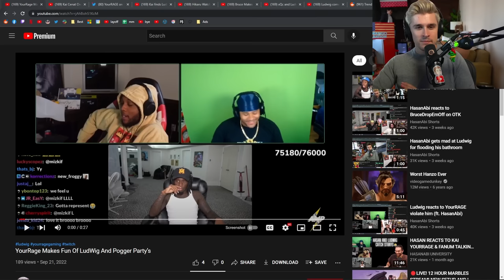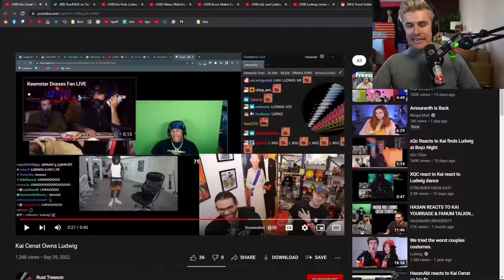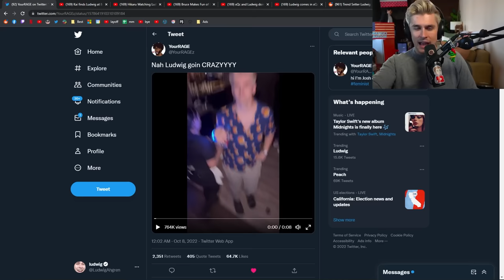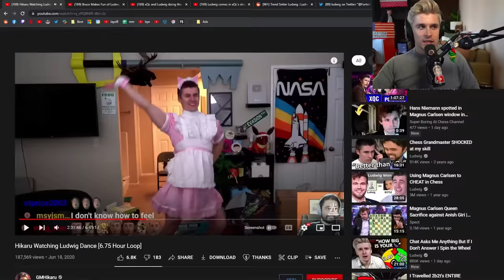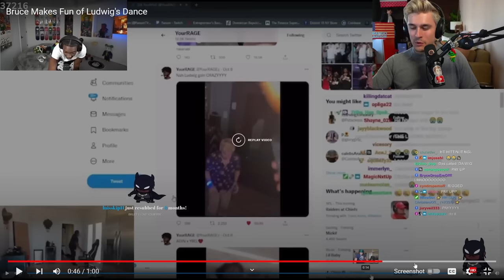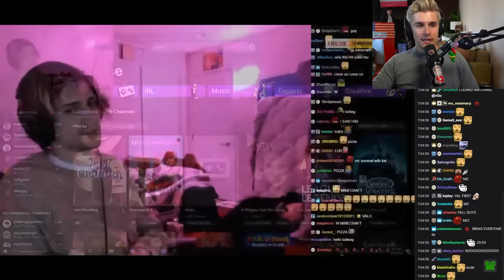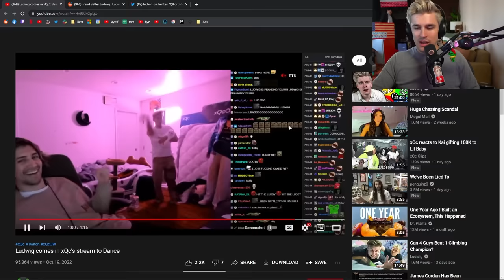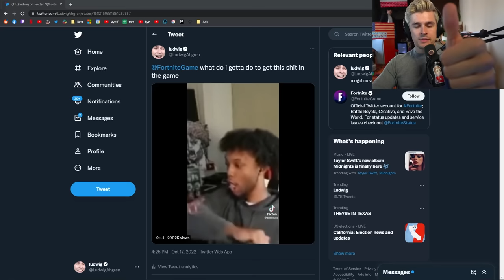I Accidentally Created the Greatest Dance Move in the World | The Luddy